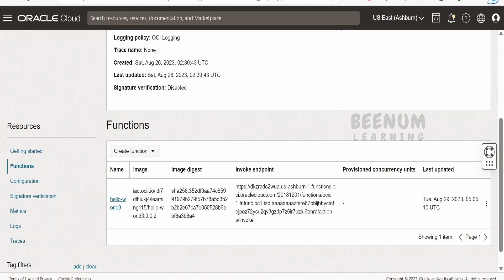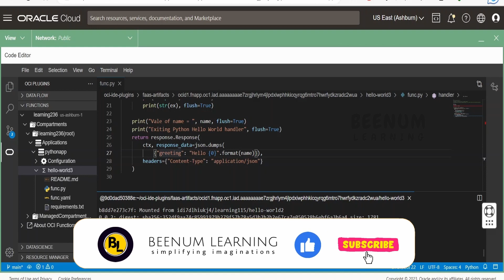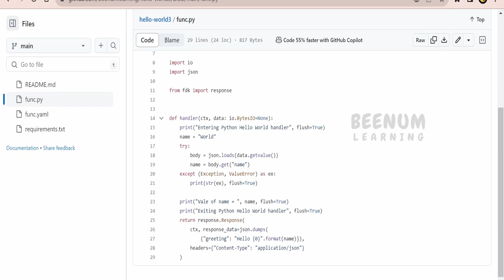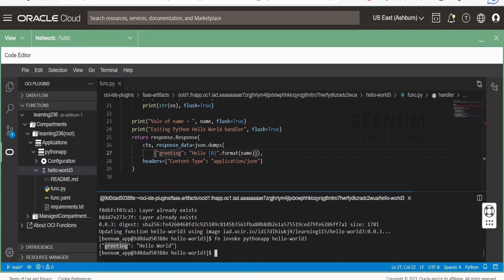How to use Code Editor to Modify and Redeploy Oracle Cloud OCI Function, Redeploy a Sample Function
With this video we will learn How to use Code Editor to Modify and Redeploy  Oracle Cloud OCI Function, Using a Sample OCI Function in Code Editor modify update and Redeploy , OCI Function GitHub redeploy to Oracle cloud

00:04 Watch our previous class here
00:27  Class Introduction and Overview
00:36  Modify the code with Code Editor and Save the file
01:19  git add
01:30  git commit the changes
02:12  Push the code to remote Git repository
03:05  Deploy Function to Oracle Cloud (OCI)
03:30  Invoke OCI function with code editor

03:47  Please donate and support us

Click above link to learn "Oracle Cloud Functions (Python) - Hands-On Learning"